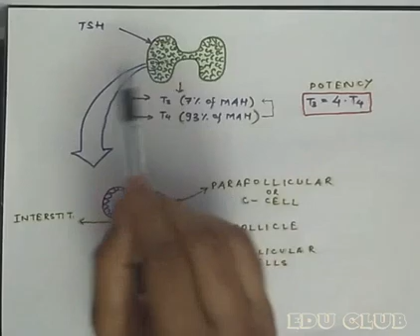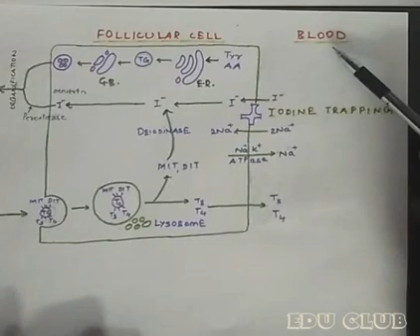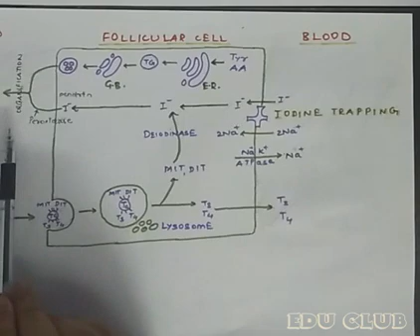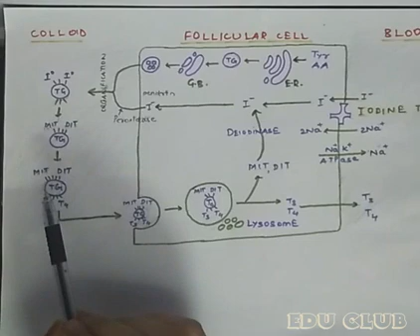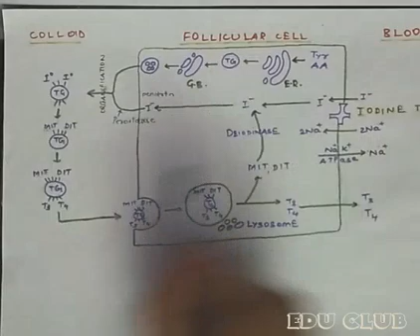Formation and secretion of Thyroglobulin and Thyroid Hormones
This video is complete explanation on formation and secretion of thyroid hormone.

You can follow us on our facebook page to get updated about our uploads and some important questions and feel free to ask us any question regarding this video on our facebook page :-